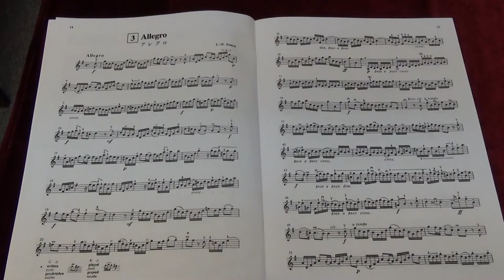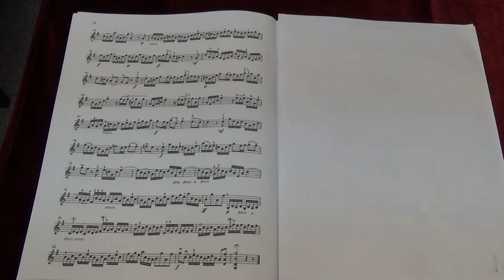Suzuki Violin School Vol.6 No.5 Allegro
No.5 Allegro
Played by Mike Chau